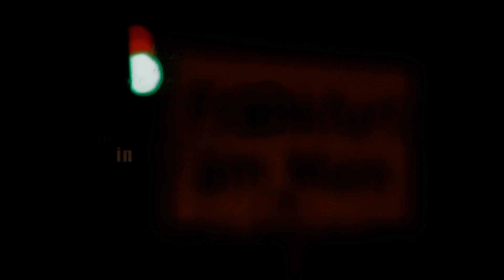FRANKFURT COINCIDENCES | Trailer deutsch german [HD]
| "Frankfurt Coincidences" (Trailer deutsch german) | Kinostart: 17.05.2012
DANKE! :)

Offizieller deutscher Kino-Trailer zu dem Film "Frankfurt Coincidences".

Originaltitel: Frankfurt Coincidences
Filmdrama, DE 2011
Filmverleih: Eclipse Filmverleih

Schauspieler/Darsteller: David Wurawa, Bolor Sharkhuukhen, Benedikt Blaskovic, Teodora Djuric, Ulrich Günther, Reiner Wagner u.a.

Regisseur: Enkelejd Lluca

Stellvertretend für die Stadt Frankfurt erleben die Bewohner eines großen Altbaus unterschiedlichste Geschichten. Najila (Teodora Djuric), die Tochter des Obstladenbesitzers Abdullah Aydin (Ramin Yazdani) hat eine heimliche Wochenendbeziehung mit Erik, doch ihr Geheimnis droht aufzufliegen, denn Najila ist schwanger.

Dabei hat Erik eigentlich genug Probleme, denn das Verhältnis zu seinen Eltern ist kompliziert. Ana (Bolor Sharaa) arbeitet als Prostituierte, doch Geldprobleme zwingen sie zur Flucht nach Paris zu ihrer kleinen Schwester. Aidu (David Wurawa) hat hingegen stark mit den traumatischen Erlebnissen während des Bürgerkrieges in Simbabwe zu tun und entschließt sich ebenfalls, nach Paris zu fahren.